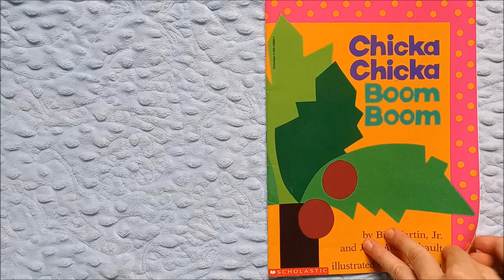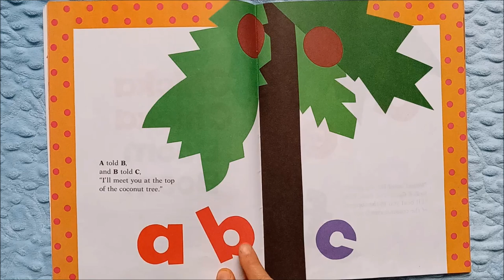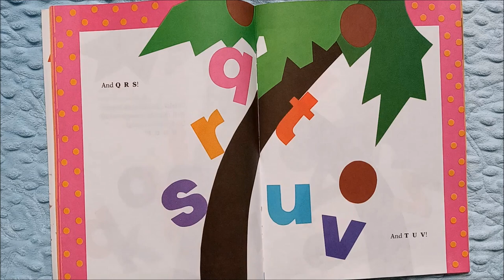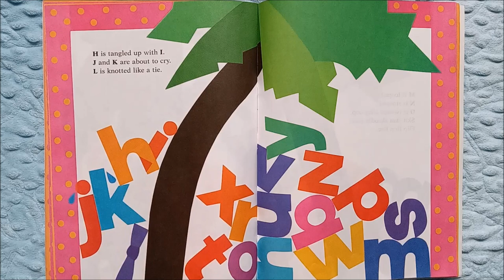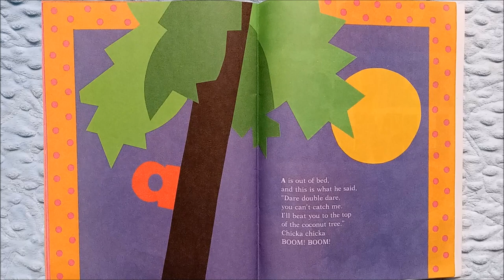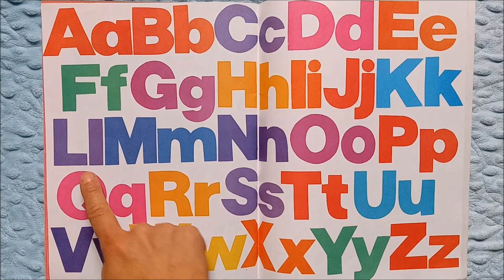Chicka Chicka Boom Boom Children's Book Read Aloud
A read aloud of the classic children's ABC book, "Chicka Chicka Boom Boom" by Bill Martin Jr. This is a very fun alphabet book. Letter "a" dares all of the letters up the coconut tree but will there be enough room? Read With Me to find out! I also review the letters of the alphabet during the read aloud.